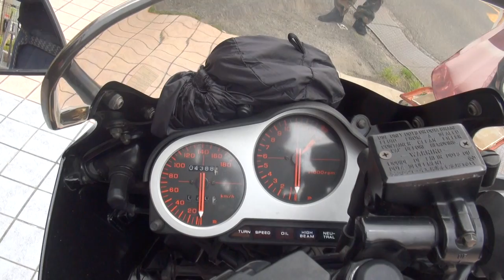フルオリジナル まるで新車 HONDA・VT250F 二型 ホンダ・VT MC08 V-Twin VT250FE 2015 FXSBブレイクアウト 奈良県